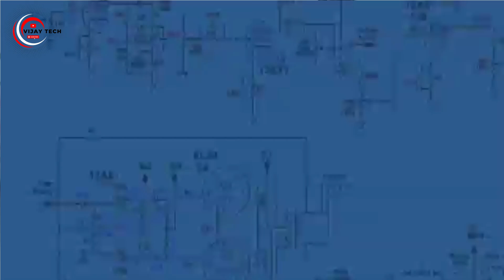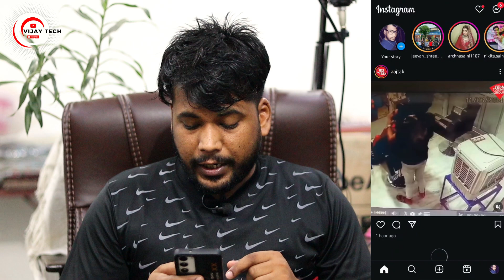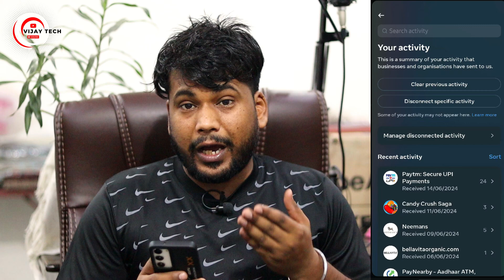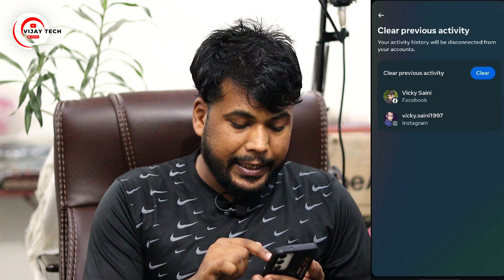इंस्टाग्राम आपके बैंकऔर सभी एप्लीकेशन का डाटा चुरा रहा है | Live Proof | How to STOP | 2024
1. Boya BYM1 Omnidirectional Lavalier Condenser Microphone

2. Digitek DTR 550LW Lightweight Tripod

3. Canon EOS 200D II 24.1MP Digital SLR Camera

4. DIGITEK 18 inch Professional LED Ring Light for YouTube Video Shoot